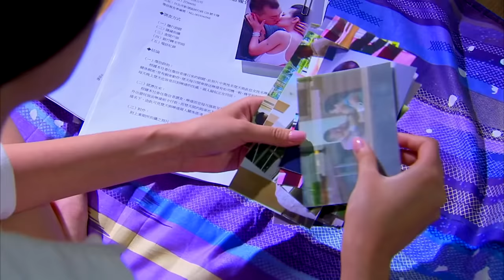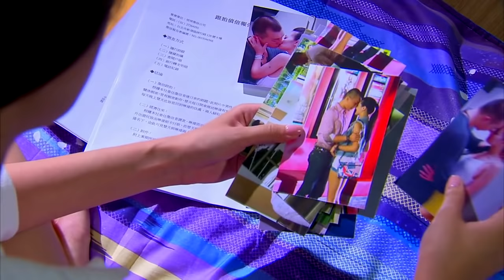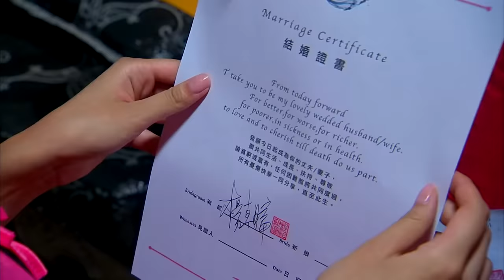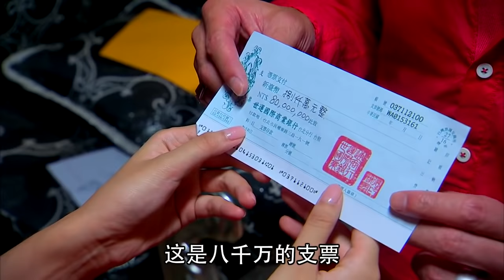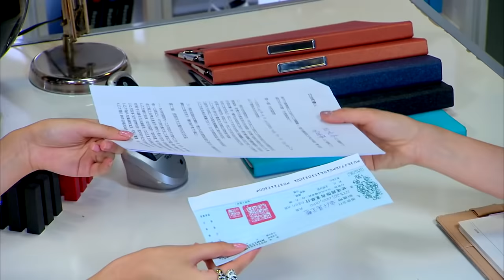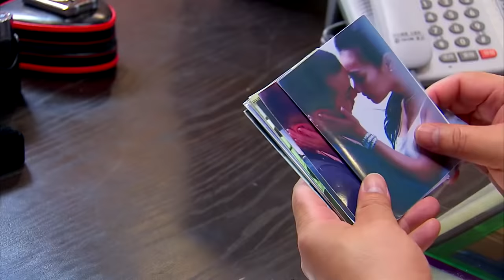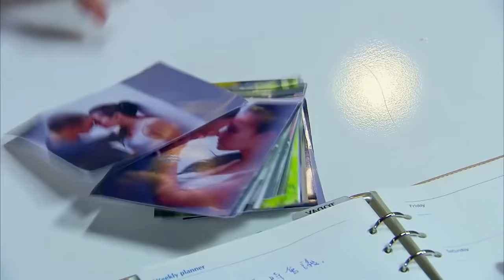【vietsub】【thaisub】【Hindi】ep10-The legend of Zhen Huan in entertainment circles --光环之后Ten subtitles